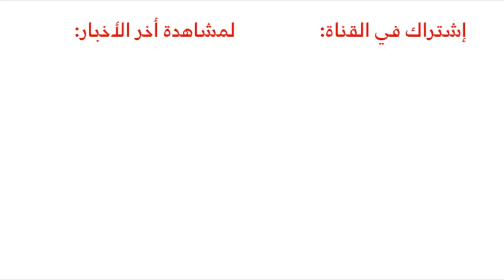نيسان التيما 2019 الجديدة كلياً + معلومات ومواصفات Nissan Altima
المربع نت - أزالت نيسان الستار رسمياً عن ألتيما 2019 الجديدة كلياً في شاهد التفاصيل والصور بالكامل: